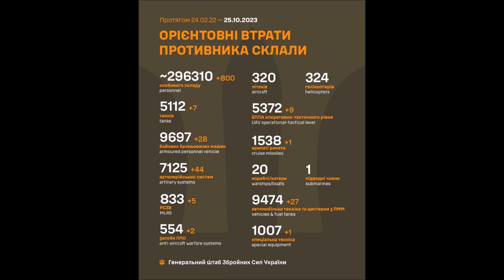Ukraine Update October 25 2023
UnBreak My Heart Edition.
Day 609.
00:14 Big Picture.
00:41 Dnieper Front.
01:07 Zaporizhzhia Front.
01:34 East Front Donetsk
02:28 Bakhmut Area.
02:54 Oskil Border Front.
03:07 Northern Border.
03:17 Black Sea.
03:34 Ukraine World Related.